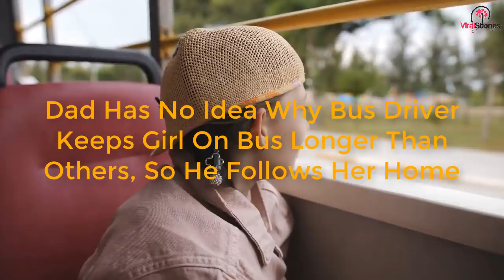Dad Has No Idea Why Bus Driver Keeps Girl On Bus Longer Than Others, So He Follows Her Home